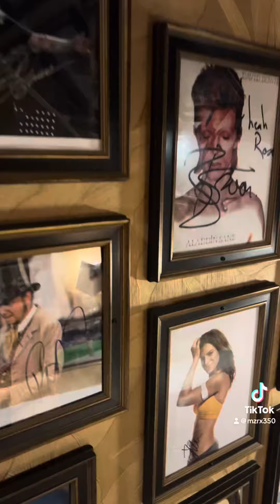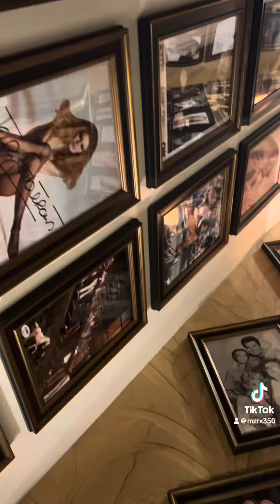Autograph: my wife’s birthday.